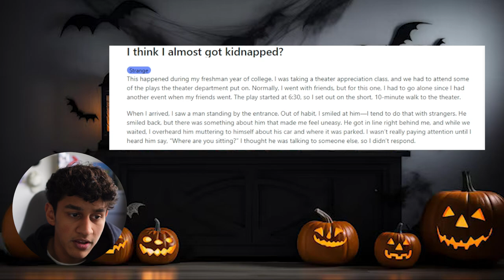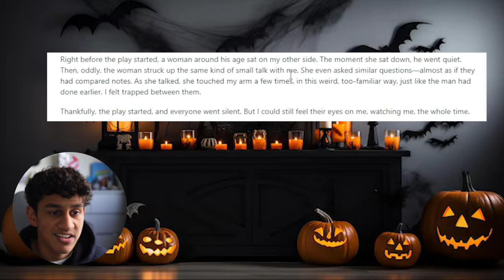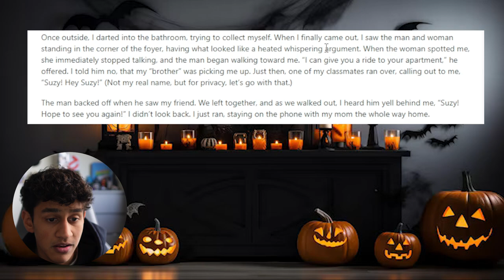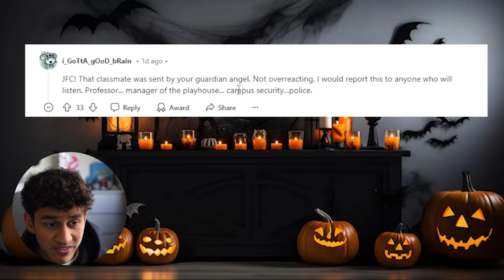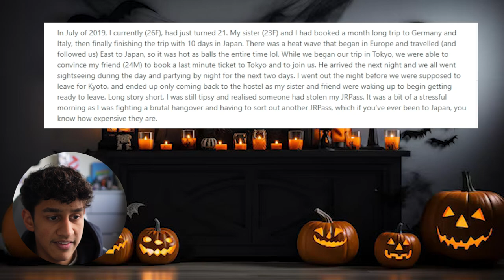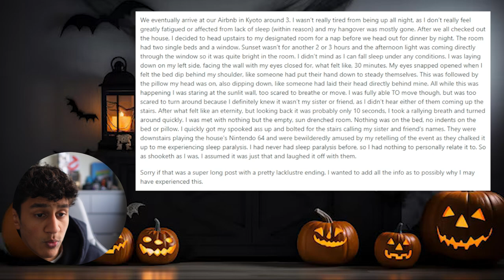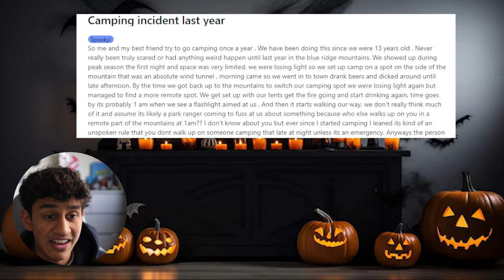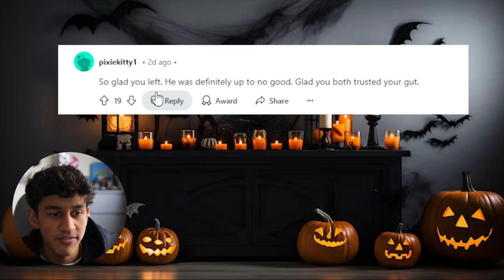True Terrifying Stories on Reddit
In this video, I react to Reddit stories scary, I take a look at 3 scary true reddit stories, these stories are from the subreddit r/truescarystories. These stories are what people have experienced in their life, the first story is about someone who almost got kidnapped on their college campus, the second one is a paranormal one based out in Japan and the last one is absolutely terrifying and controversial.

Make sure to check my podcast out as well @CreatorsCorner-r4n

Sid_parikh_
Creator_corner_podcast_

Sid_parikh_

00:00 Introduction
00:37 She almost got kidnapped!
08:27 The Paranormal one
15:19 Camping serial killer